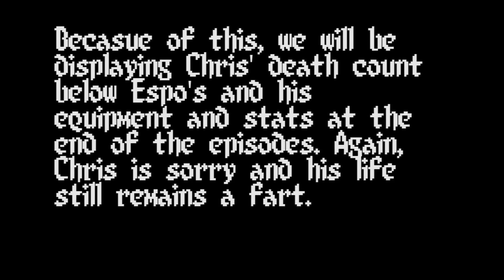Dark Souls III: Courage, The Cowardly Espo - Part 7 - 2-Bit Gamers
We finally get the cell key and Chris gets spooked by dogs while they discuss the lax NH laws on dragon murder in Part 7 of Dark Souls III.

Dark Souls III is an action role-playing video game developed by FromSoftware and published by Bandai Namco Entertainment for PlayStation 4, Xbox One, and Microsoft Windows.

We love to hear from our fans and see what you think. The best way for us to improve is for us to clearly know what needs improving!